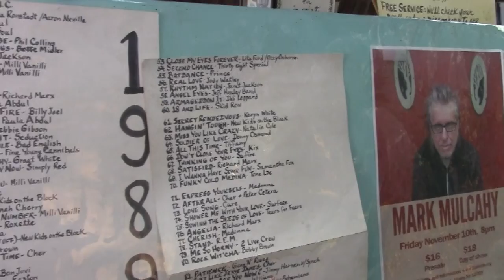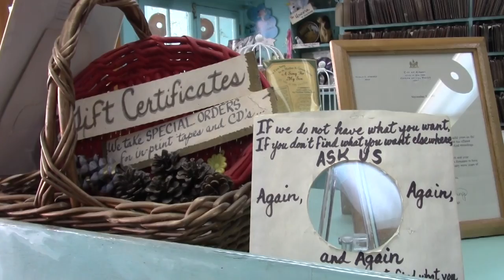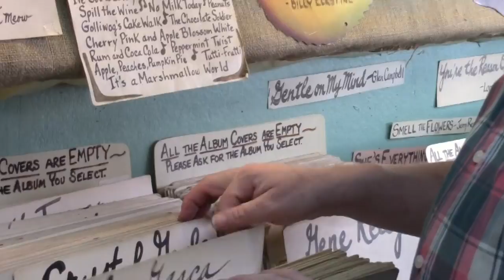blue note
This video is about blue note